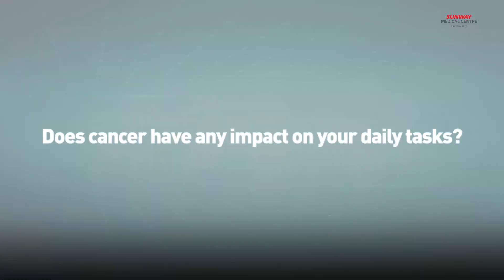First Gamma Knife Radiosurgery Patient in Sunway Medical Centre, Sunway City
In 2017, following a fall, Liza Yap discovered that her breast cancer had spread to her brain.

She became our very first patient to undergo treatment with the Leksell Gamma Knife® Icon™ here, which provides patients a reduced risk of side effects compared to conventional surgery. Today, she returns to share her story with us - watch the video to hear all about her journey!

Considering Gamma Knife Radiosurgery as a treatment option?